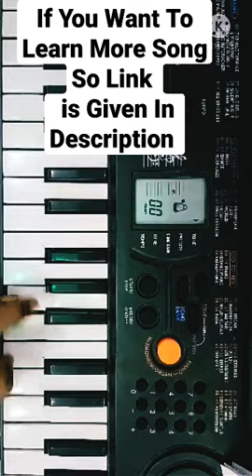Baba Black Sheep 🎶🎹 On Piano 🔥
SonaCasio#short

IPL Theme song how to play in casio.